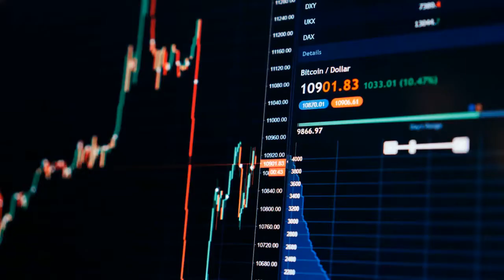How to Find Cryptocurrency Predictions 2021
Also, the platform works with panelists from different industries, such as news, finance, and technology. Based on the discussions with these professionals, Kryptonit can make accurate predictions.

So, if you check out the above sources, you will be able to get an insight into the minds of other investors in the industry. By doing so, you can make better decisions, which will make sure your business becomes profitable. It's better to check out predictions on a regular basis.

Kryptonit is your ideal source if you want to get valuable insight into the future of cryptocurrency from different, reliable authorities. Actually, Kryptonit consults the experts in finance and cryptocurrency on a regular basis and publishes their predictions for other investors.